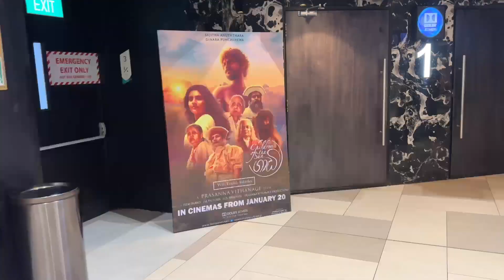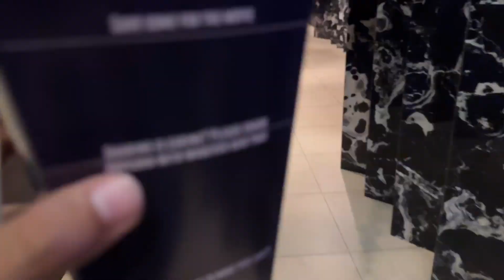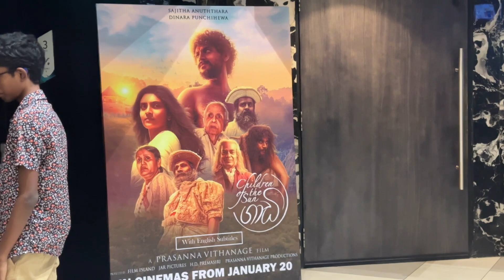Sajitha Anthony දරුවත් එක්ක අපි හැමෝම GAADI Movie එක Baluwa - Vlog 125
Dinara Punchihewa
Sajitha anthony son and buvi
Director of Children of the sun Gaadi Movie - Prasanna Vithanage
Damayanthi Fonseka
Gaadi sinhala movie